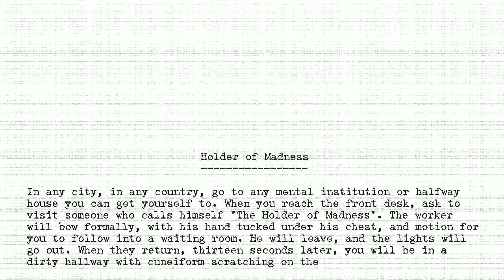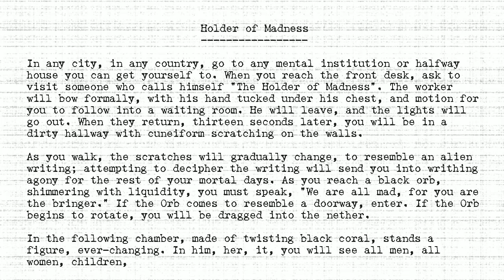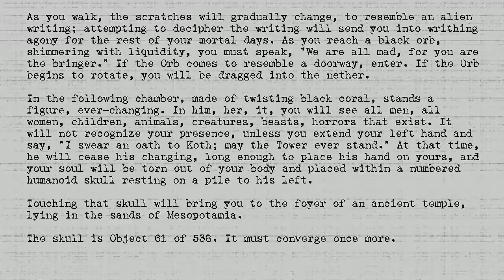The Holders - #061 - Holder of Madness